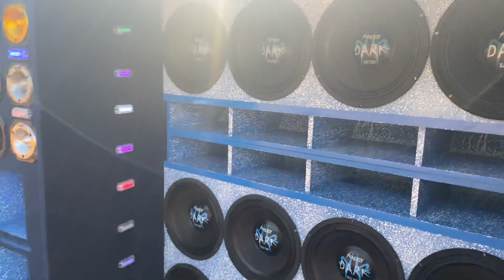Reboques tocando forte evento Low Bass Nova Trento SC 🔊